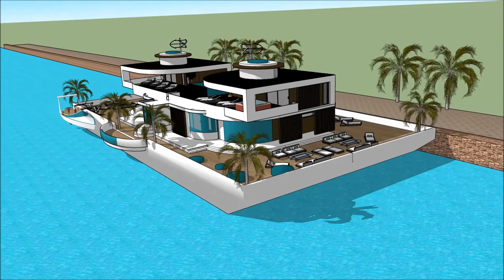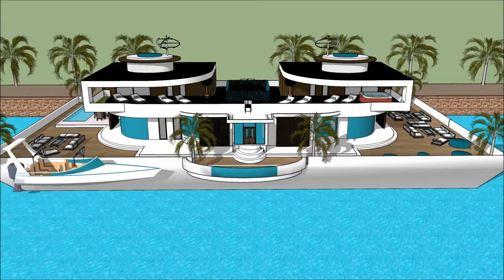SIMS HOUSEBOAT ISLAND PARADISE HOUSEBOAT DESIGNS IDEAS SIMS 3 SIMS 4 BUILDING Exhibition and expo L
The houseboatzania launching an innovative high-end luxury yacht houseboat home design potentially as a display of exhibition of the SIMS HOUSEBOAT ISLAND PARADISE HOUSEBOAT DESIGNS IDEAS SIMS 3 SIMS 4 BUILDING Exhibition and expo  L.

The collection of sims concepts - Houseboatzania of SIMS HOUSEBOAT ISLAND PARADISE HOUSEBOAT DESIGNS IDEAS SIMS 3 SIMS 4 BUILDING Exhibition and expo  L consists of high luxury and architectural art pieces in minimalism combined with living on the waterfront of the harbour of

The sims houseboat yacht design has the basis to sustain living with high standards and contemporary structural design at SIMS HOUSEBOAT ISLAND PARADISE HOUSEBOAT DESIGNS IDEAS SIMS 3 SIMS 4 BUILDING Exhibition and expo  L with numerous of prospects for excessive living and celebrating the desire of life worldwide: